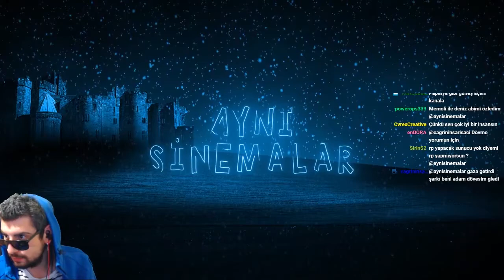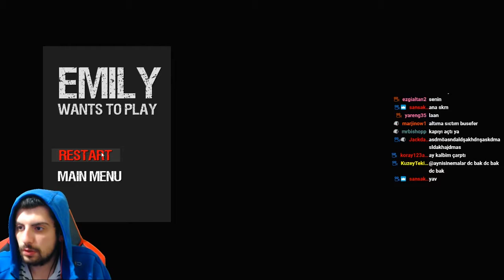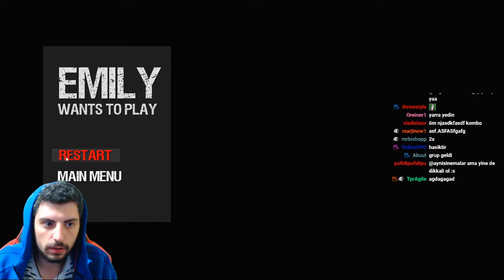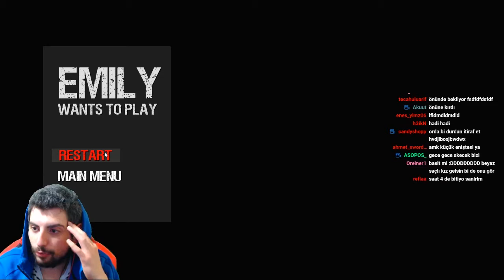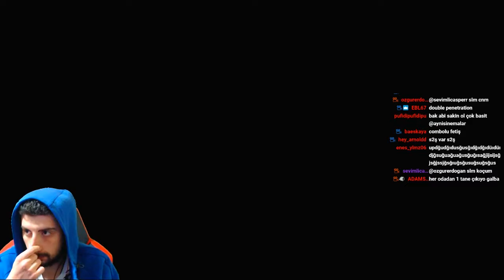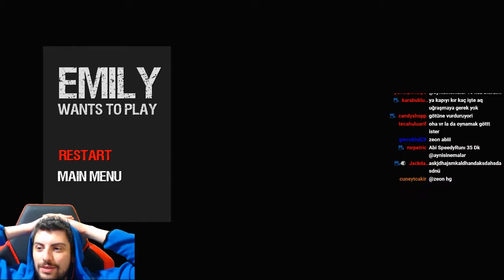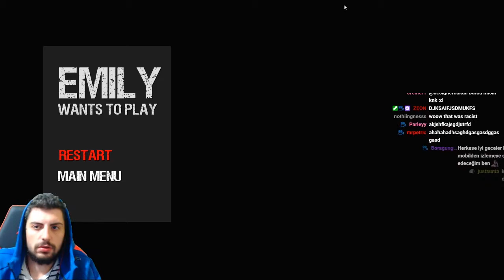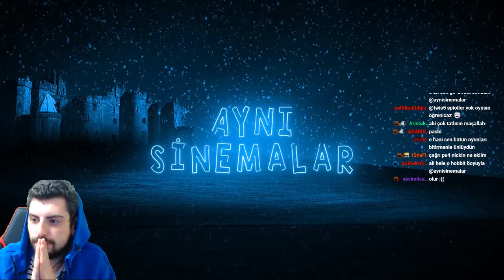AynıSinemalar 14.12.2019 Emily Wants To Play , Getting Over It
00:00:00 - 01:13:33 Emily Wants To Play
01:33:33 - 01:17:47 Just Chatting
01:17:47 - 01:38:36 Getting Over It